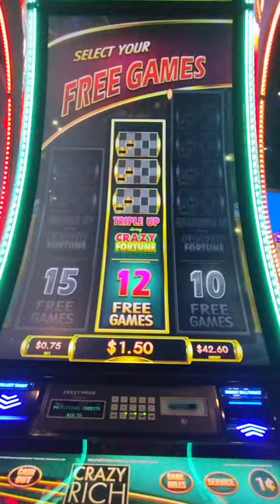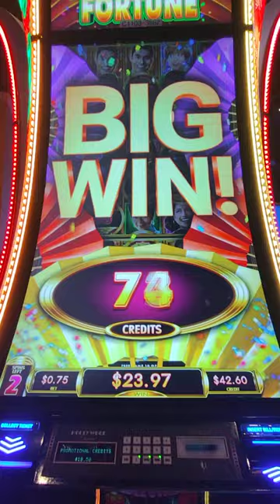Crazy Rich Asians slot low bet triple up free games